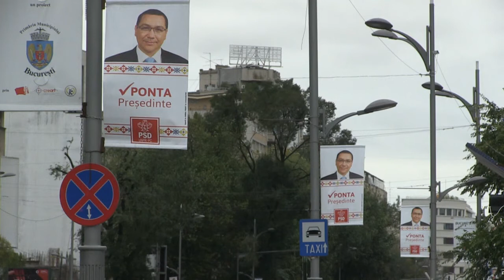Schwieriger Kampf gegen Korruption in Rumänien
Rumäniens Justiz kämpft verstärkt gegen die grassierende Korruption im Land. Viele Staatsanwälte beklagen dabei politischen Druck. Kritiker sagen, dass das Justizsystem trotz Reformen immer noch fragil sei. Die Korruption ist auch ein wichtiges Thema im Vorfeld der Präsidentenwahl am Sonntag.